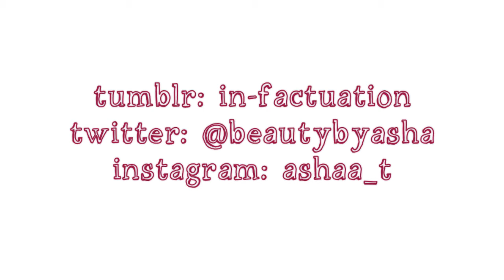Early Winter OOTD